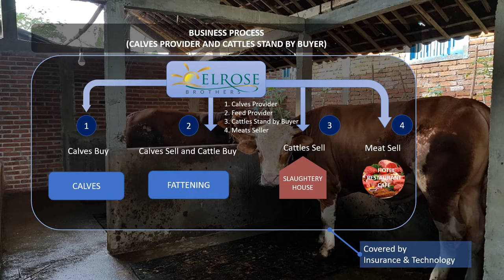PT El Rose Brothers: Plasma Cattle Farms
Develop Societies' Cattle Farms for Good and Better Social Impacts